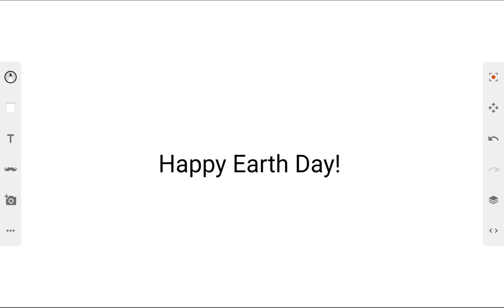A Message To Everone